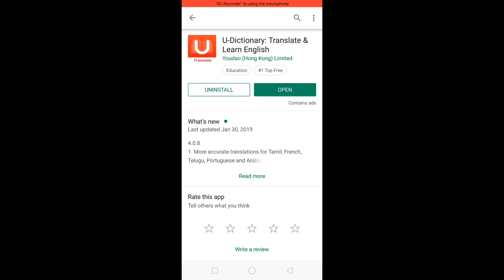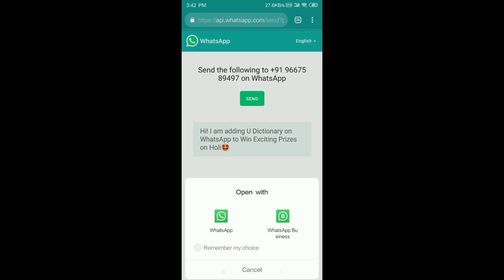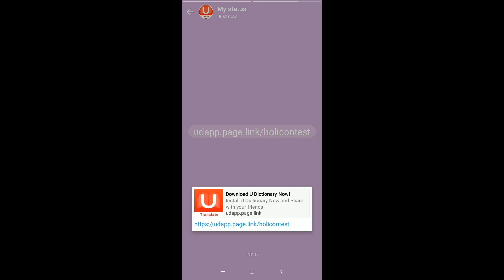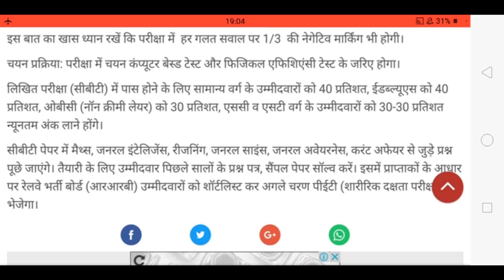रेलवे ग्रुप डी भर्ती 2019 छात्रों देख लो ऐसा होगा परीक्षा कार्यक्रम फॉर्म भरा है तो देख लीजिए ।।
'हे बालाजी महाराज अब तो दया कर दो'